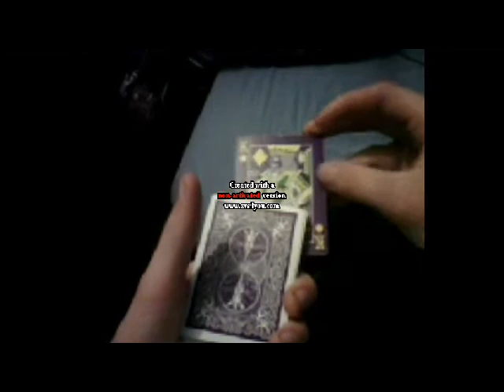The Wheel Change - A Daniel Madison trick performed by Jack Preece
Finally got the secret to the wheel change :D
I'm really sorry about the stupid AVS banner, i'll activate AVS soon to prevent it, hope you enjoyed the simple editing though aha.